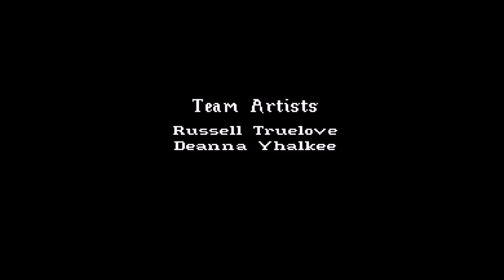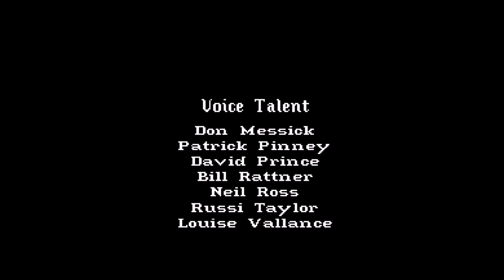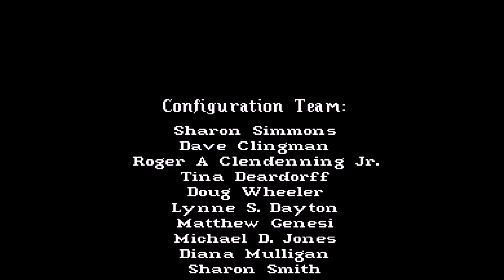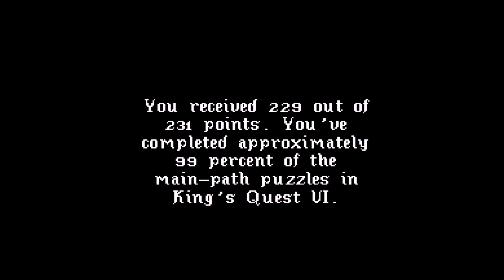Let's Play King's Quest 6: Heir Today, Gone Tomorrow Part 8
ELENA adventures to the Land of the Green Isles in King's Quest VI, part 8.